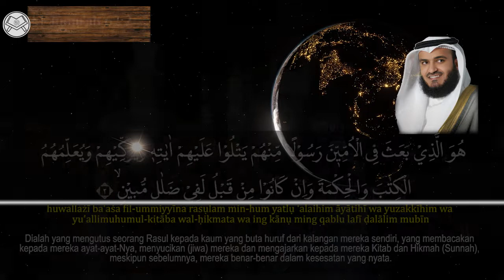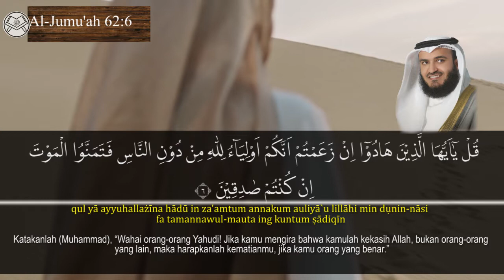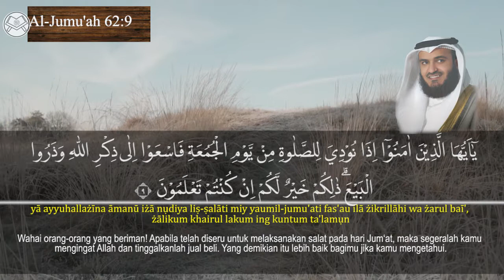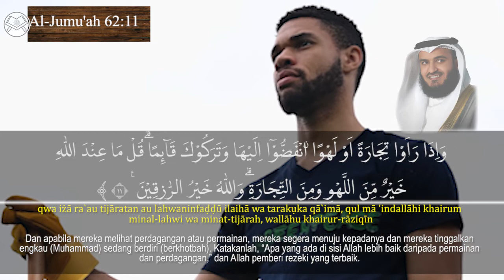Surat AL-JUMU'AH Syaikh Mishary Rashid Alafasy arab, latin, & terjemah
voice : Syaikh Mishary Rashid Alafasy

Murottal
Al-Jumu'ah 1-11

Di lengkapi dengan huruf latin dan terjemah

Source:
Quran Kemenag In Ms.Word